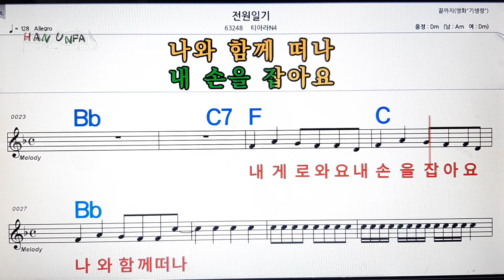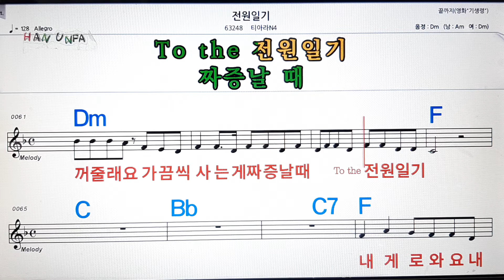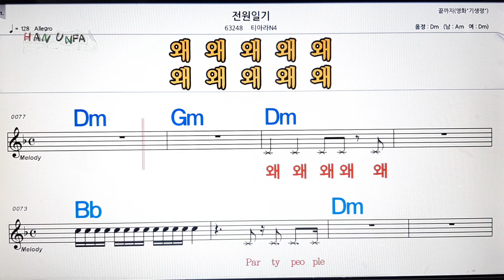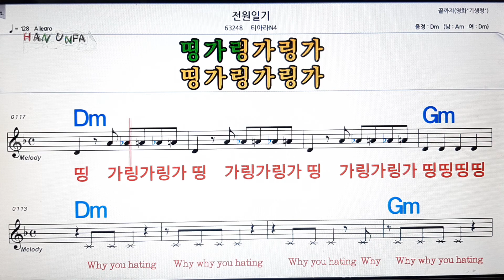전원일기/티아라*N4💋노래방, 가라오케,코드 큰 악보, 반주, 가사, , 💖Karaoke, Sheet Music, Chord, MR